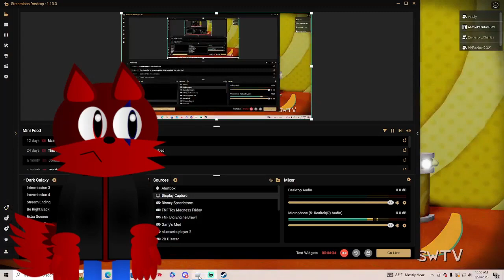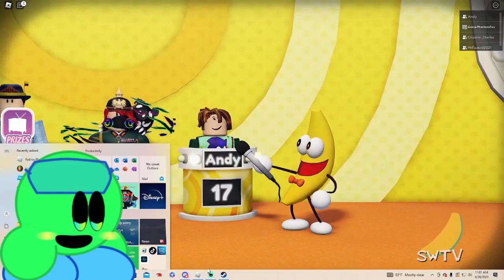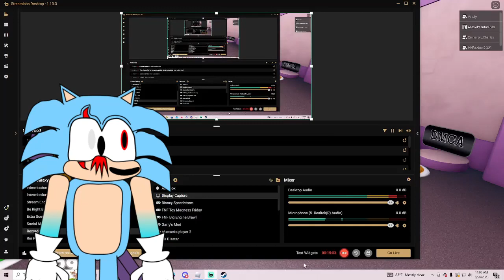BACK TO MORE BRAIN GAMES!!! Neo Roblox #34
All renders, vector models, audio and other stuff belong to there original owners.
Charles - @ElSenorCharles
Andrick - @AndrickReallyReal
Kael - @KaelFazkid-mf1lo